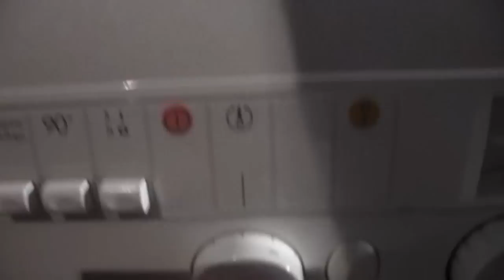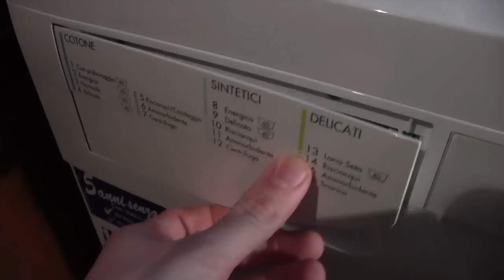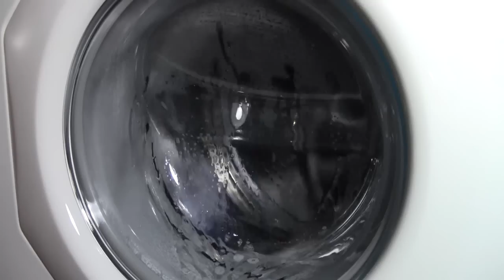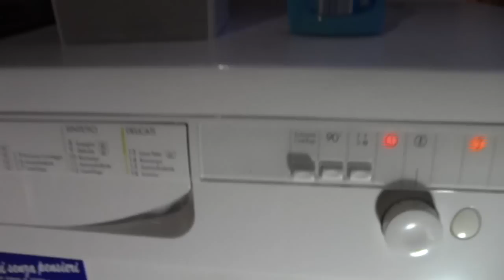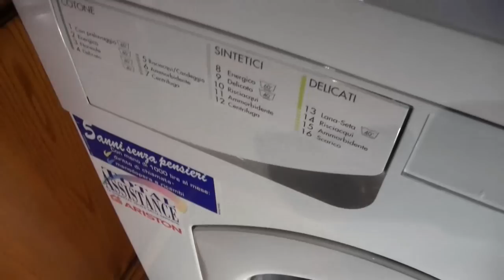Lavatrice Ariston AL636TX - parte 1 - Avvio programma cotoni energico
In questa serie di video vi mostro il comportamento della mia lavatrice Ariston Margherita AL636TX durante il ciclo cotoni.
Il programma selezionato è il 2 (cotoni energico) e la temperatura impostata è di 60°.
Ho utilizzato l'opzione 90° per far si che la macchina mantenesse la temperatura di 60° (premendo il tasto 90° è infatti possibile utilizzare temperature maggiori di 60° e, nel caso si utilizzino i 60°, farglieli mantenere per l'intera durata del lavaggio).
Il detersivo usato per il lavaggio è il Formil in polvere.